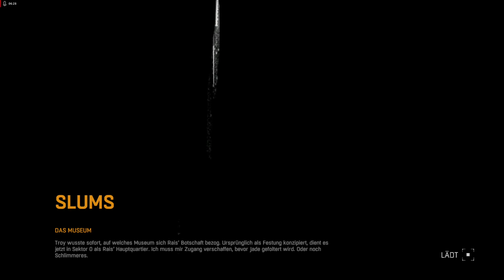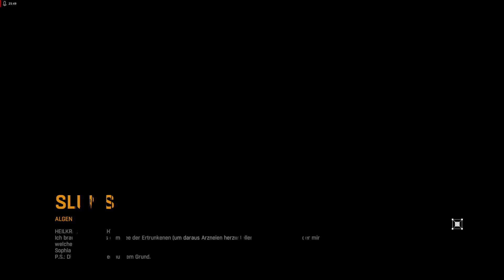Dying Light Albtraum (Nightmare Mode) # 65 - Eine kleine Farmrunde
Mein lets play von Dying Light auf der höchsten Schwierigkeitsstufe Albtraum. Viel Spaß beim Anschauen.